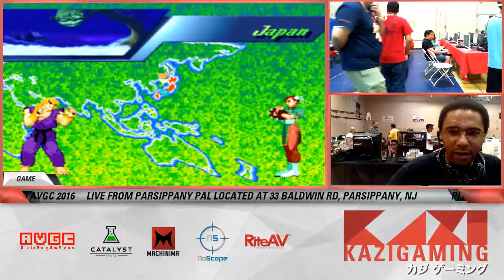Kazigrfx vs. Max - SFA2 AVGC 2016